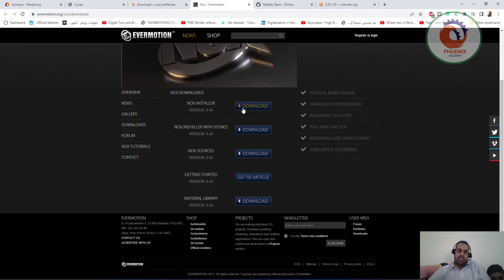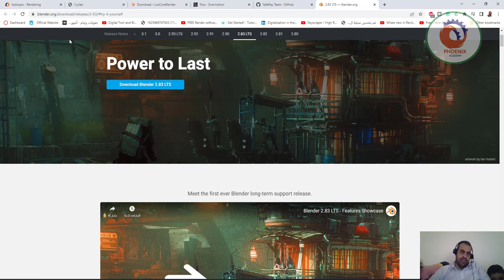FREE Render software for Architect برامج ريندر مجانية للمهندس المعماري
Looking for a particular rendering possibility or style? Create high-quality renders with this free software.